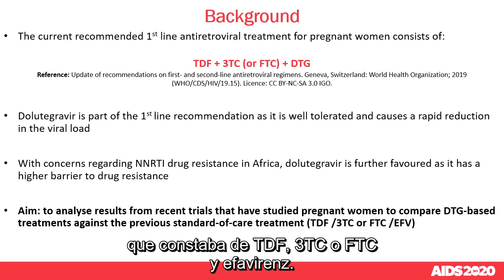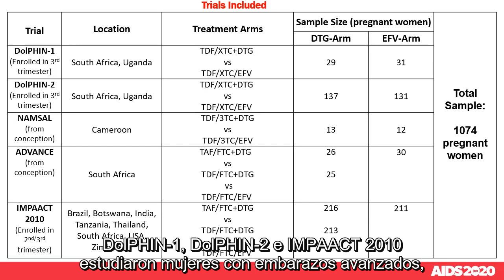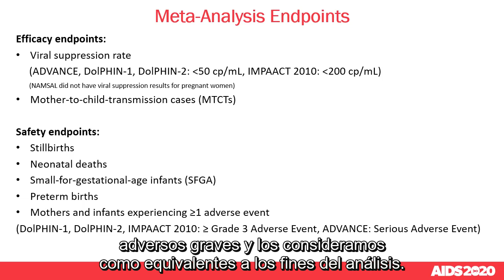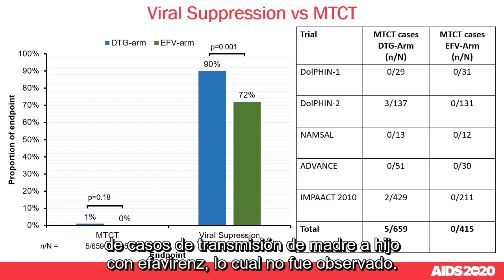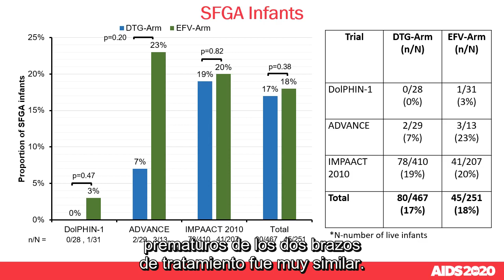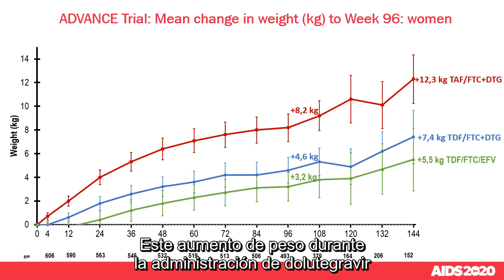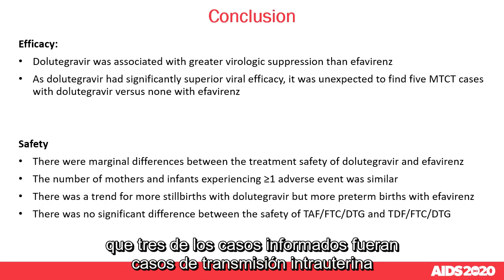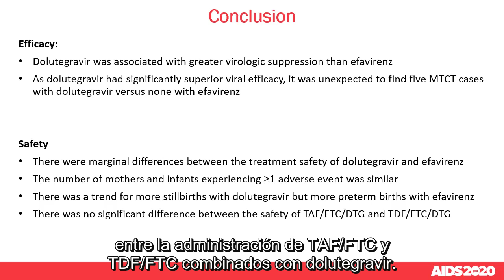La supresión virológica más rápida con dolutegravir versus efavirenz durante el embarazo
Oradora: Sumbul Fatima Asif. Presentación de la 23a Conferencia Internacional sobre el SIDA (AIDS 2020: Virtual).